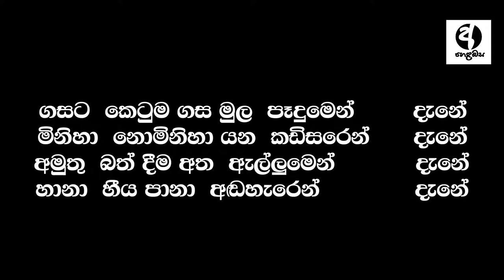Hana hiya pana adaharen dane episode1 I SUDANTHA HAMUDURWO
Meya 10 wasara padam malawe thunwana padama mehidi jana kaviye pasubima ha palamu kaviya gana wisthara kara atha